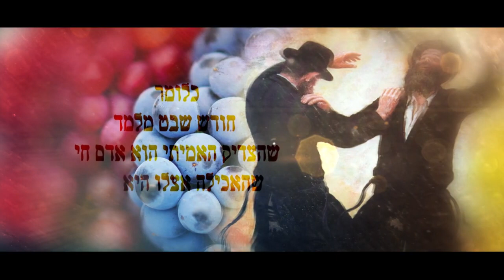The Tzaddik: Body and Soul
Rabbi Ginsburgh’s student, Rabbi Yossi Peli, discusses the persona of the tzaddik as described in Rabbi Ginsburgh’s Hebrew book, “The Inner Dimension.” (Soon to be published in English, God willing). If you do not see the English subtitles, click on the cc icon at the bottom of the YouTube screen.